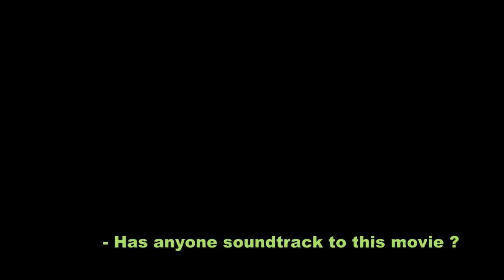The Guitar (2008) - best scene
Has anyone full soundtrack to this movie ??